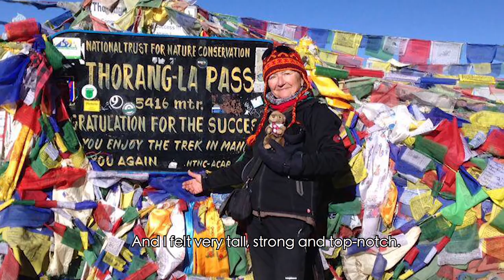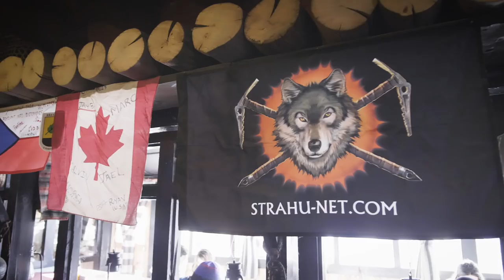Different every day - Annapurna Circuit Hikers Documentary 2017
The Annapurna Circuit is different every day - Danford
On the whole it was fantastically beautiful - Elisabeth
I have seen the untouched mountains and anyone can do it if you want it - Jürgen
But its an awesome feeling cause the surrounding of the mountains are beautiful - Fabian
Its the first time that i felt like Im stepping in a sacred place - Felix
People join together for a difficult task during this trek, it creates like a brotherhood - Ana

These 5 trekkers are talking about their experiences during hike thru the Annapurna Circuit in November 2017.

Camera and Cut: Fabian Emmer
Camera: Jürgen Mandl

People: Fabian, Jürgen, Ana, Felix, Danford, Govindaa, Kiran, Lene, Bal